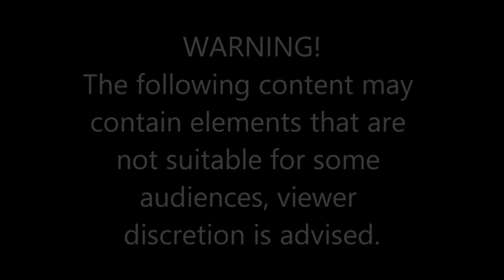Pizza - Pepperoni & Hawaiian Eaten by Mice/Rats Time-lapse